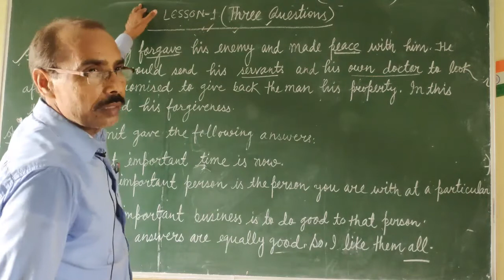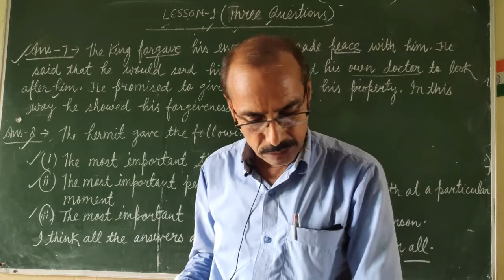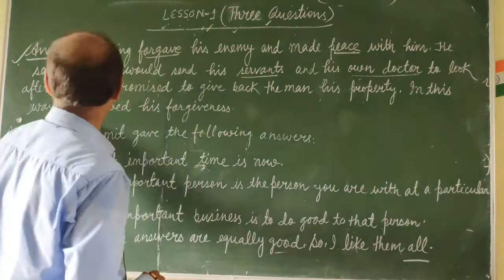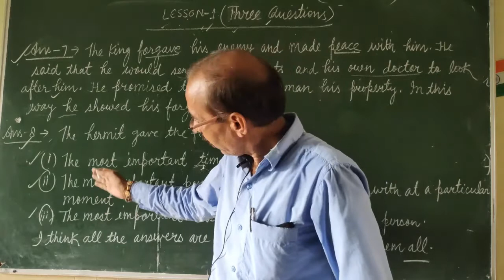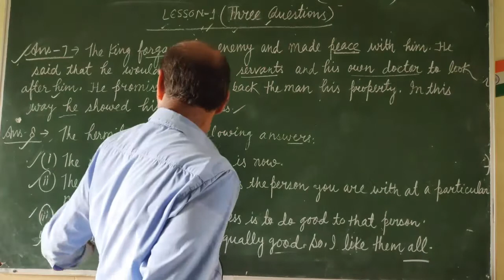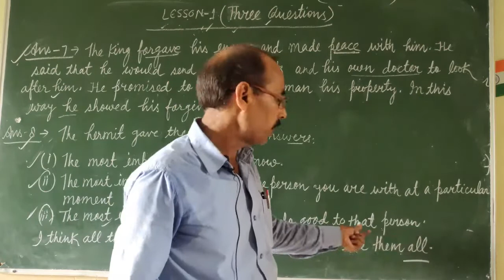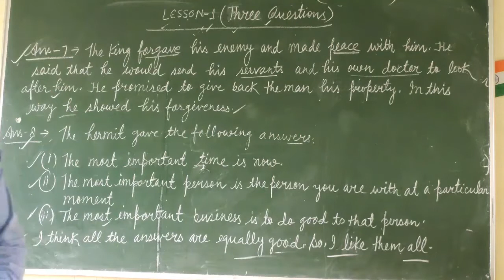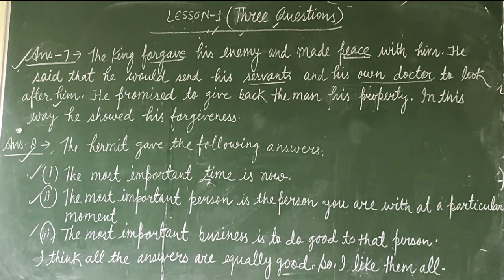7 English L1 The Three Questions By Manoj Sir Part 2